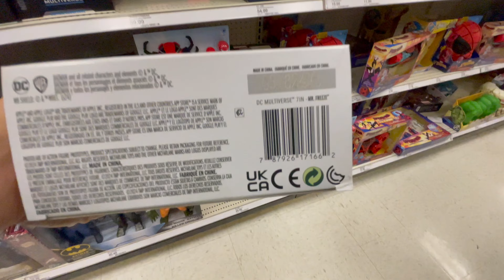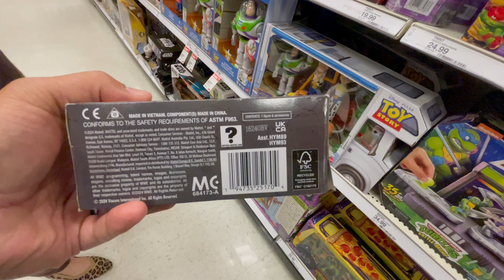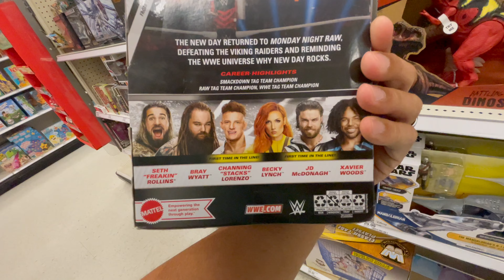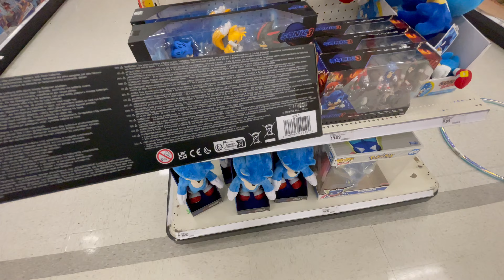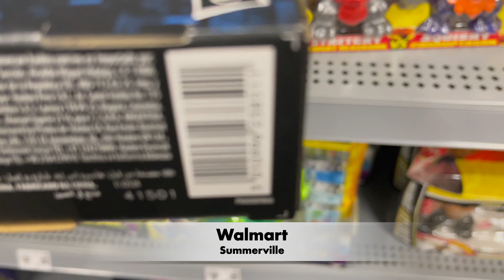TOY HUNT and HAUL: Visiting family and FOUND IT!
Spent the weekend with family in Georgia and was fortunate to take a step back to find what I was looking for. Sometimes in life it's not always what you think it is until it's there.

Stick around for the toy haul and mail call at the end.